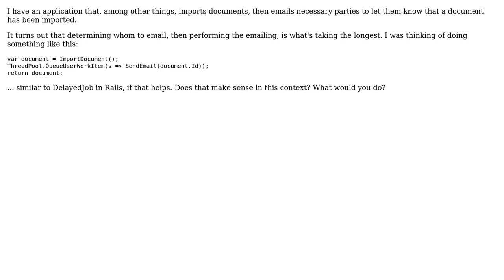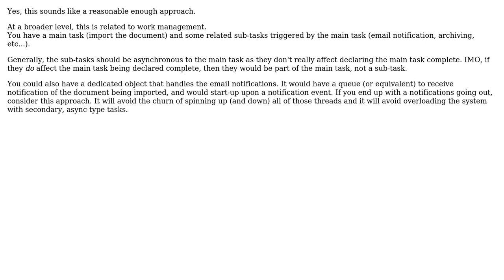Software Engineering: Is this a good use for ThreadPool.QueueUserWorkItem?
With thanks & praise to God, and with thanks to the many people who have made this project possible! You are responsible for your own actions.